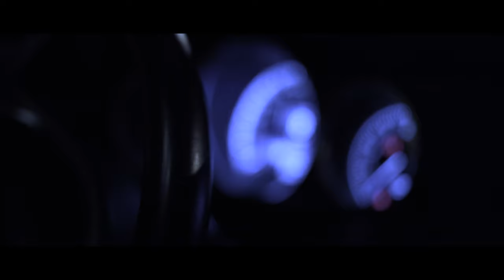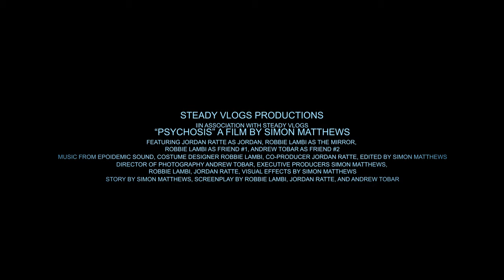"PSYCHOSIS" Horror Short Film (4K) | Presented by Steady Vlogs Productions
Enter the world of psychosis.

When the line between reality and delusion blurs for one troubled teenager, paranormal thoughts become indistinguishable from true experiences. This begs the question, are they really thoughts at all?